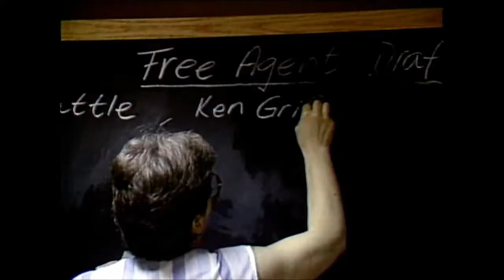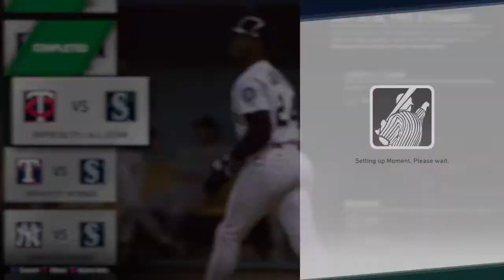LITERALLY 3,000 ATTEMPTS!!! | MLB The Show 19: Ken Griffey Jr. Career Moments #1